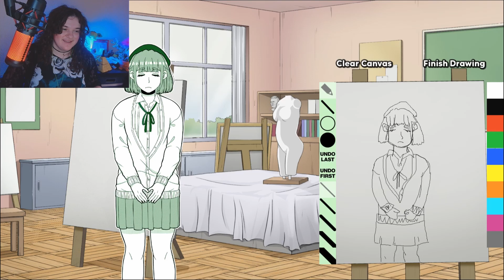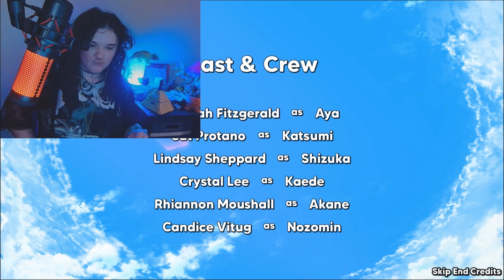NERD ALERT!! (affectionate😊) | I Just Want to be Single!! (demo)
The visual novel anti-dating sim we've all been waiting for! :D
Join Aya in their nightmare traversing a school full of eccentric girls who wanna marry them?!! The demo can be found on Steam by Tsundere Studio :)